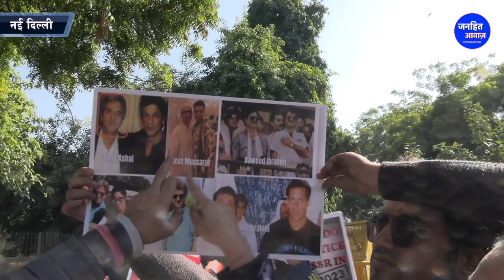सुशांत सिंह की मौत पर आस्था माँ का बॉलीवुड पर वॉर/ASTHA MAA PROTEST AGAINST BOLLYWOOD